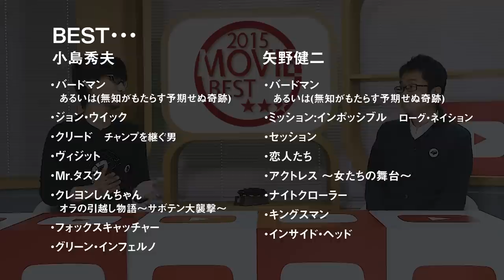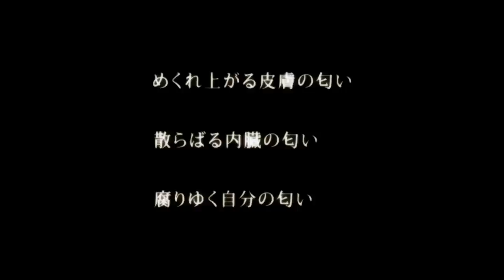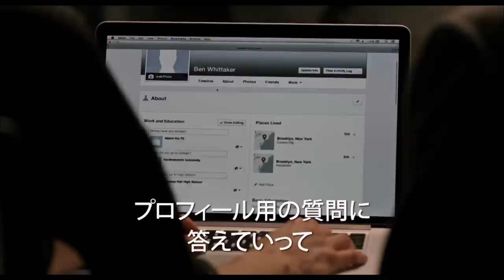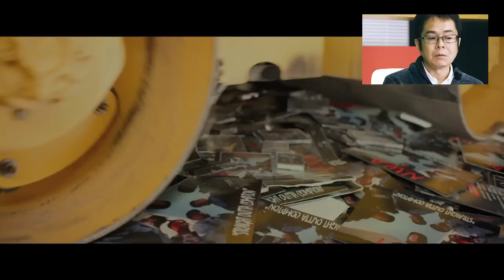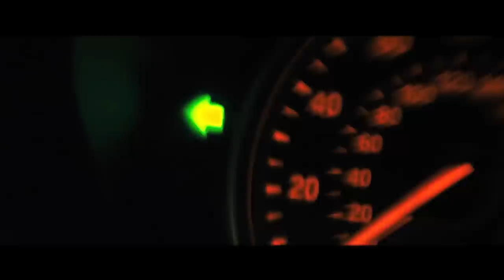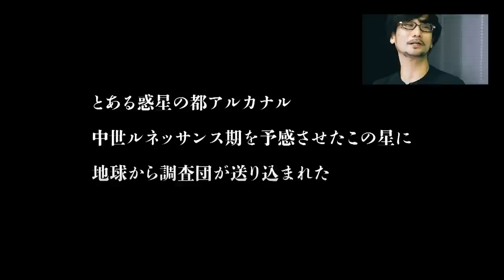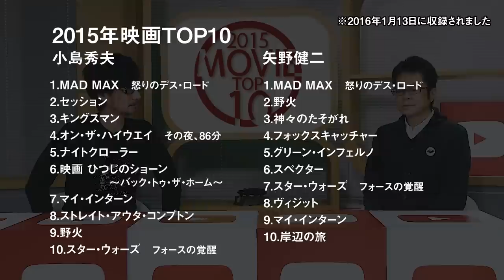HideoTube (ヒデチュー) 第01回： 2015年映画TOP10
HideoTube (ヒデチュー)
第1回　2015年映画TOP10
小島監督と矢野健二さんが2015年に観た映画をランキング形式でお伝えします。
撮影場所：YouTubeSpace Tokyo

コジマプロダクション　スタッフ募集ページ